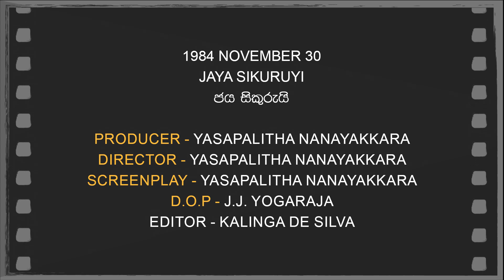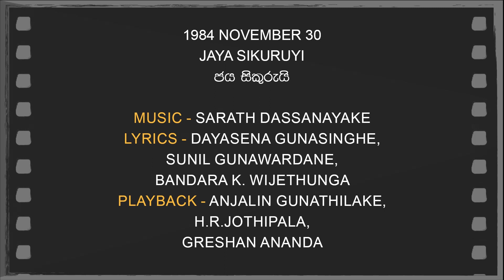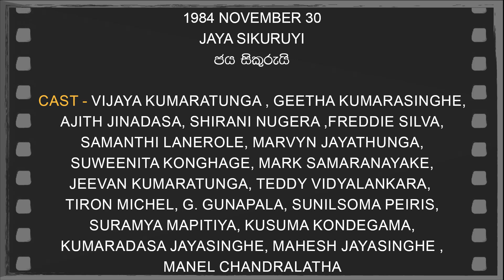Daily Movies 30 11 1984 JAYA SIKURUYI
1984 NOVEMBER 30
JAYA SIKURUYI
ජය සිකුරුයි
PRODUCER-Yasapalitha Nanayakkara
DIRECTOR--Yasapalitha Nanayakkara
SCREENPLAY--Yasapalitha Nanayakkara
D.O.P-J.J. Yogaraja
EDITOR-Kalinga De Silva
LYRICS-Dayasena Gunasinghe,
Sunil Gunawardane, Bandara K. Wijethunga
PLAYBACK –Anjalin Gunathilake ,
H.R.Jothipala, Greshan Ananda
CAST-Vijaya Kumaratunga , Geetha Kumarasinghe,
Ajith Jinadasa, Shirani Nugera ,Freddie Silva ,
Samanthi Lanerole , Marvyn Jayathunga,
Suweenita Konghage , Mark Samaranayake ,
Jeevan Kumaratunga , Teddy Vidyalankara ,
Tiron Michel , G. Gunapala, Sunilsoma Peiris,
Suramya Mapitiya, Kusuma Kondegama,
Kumaradasa Jayasinghe , Mahesh Jayasinghe ,
Manel Chandralatha